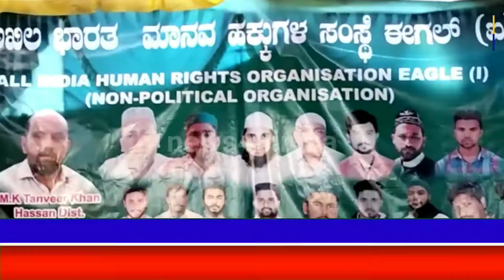ಅಖಿಲ ಭಾರತ ಮಾನವ ಹಕ್ಕುಗಳ ಸಂಸ್ಥೆ ಈಗಲ್ ಕಚೇರಿ ಉದ್ಘಾಟನೆ |news43india